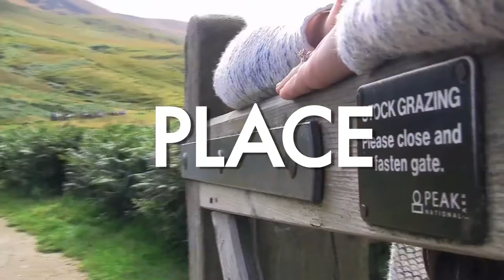PLACE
PLACE is a response through movement and film to the ephemeral landscape of Dove Stone. This film was created in collaboration with Mike Leigh Cooper.